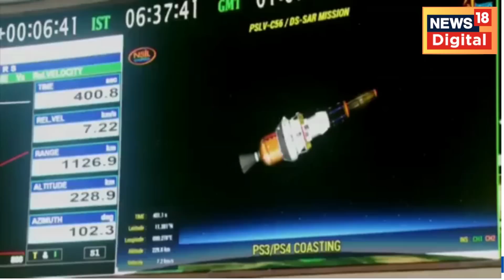chandrayaan-3 News | Moon पर अब कैसे जाएगा ISRO का चंद्रयान | Space | NASA | Latest Update